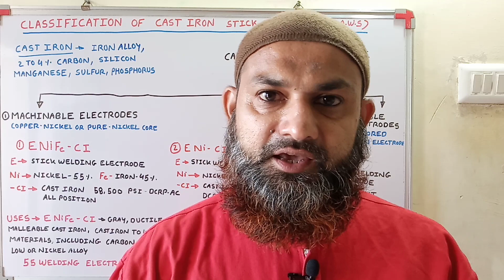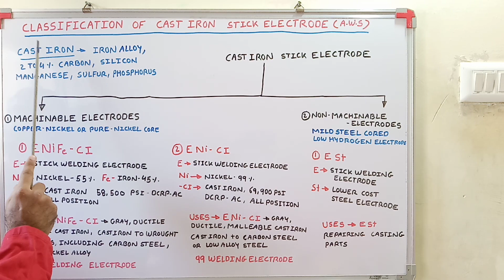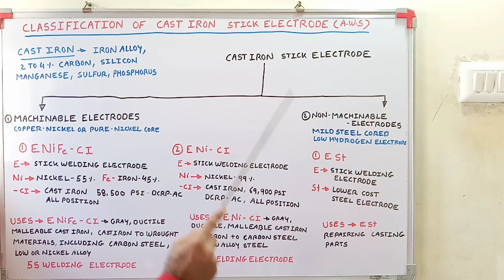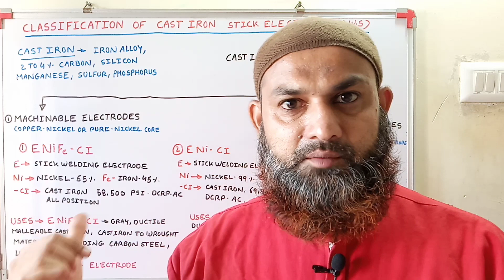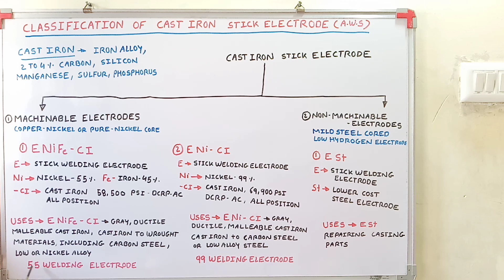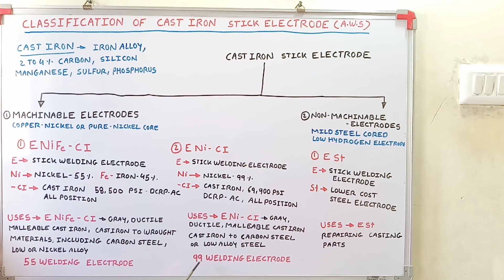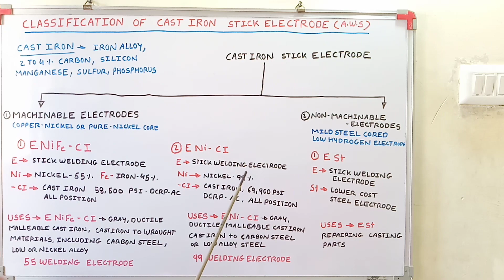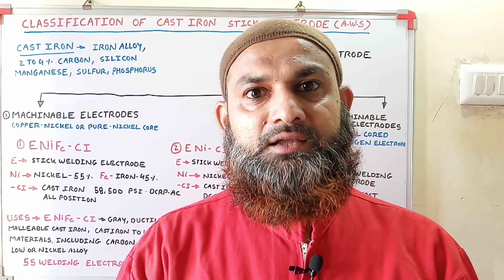CLASSIFICATION OF CAST IRON STICK ELECTRODE (A.W.S) || WELDING ALL TIPS